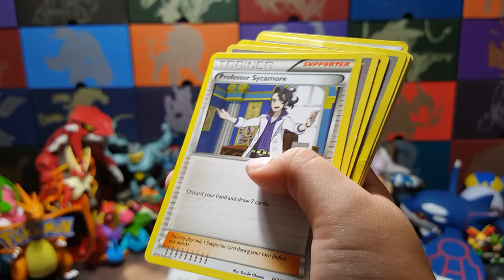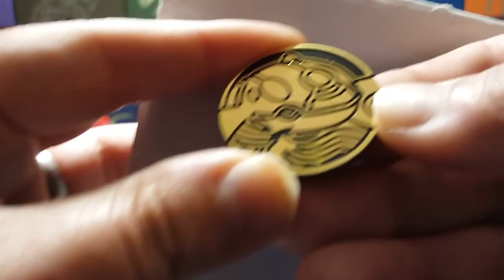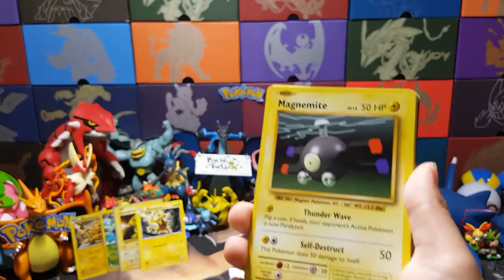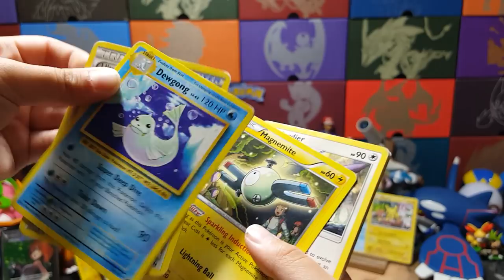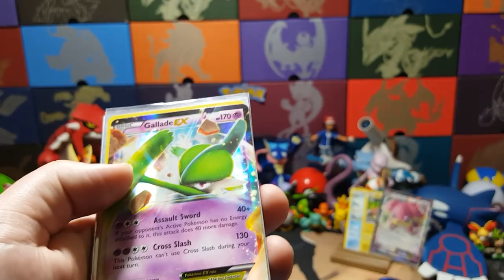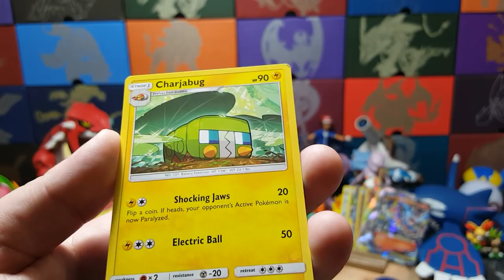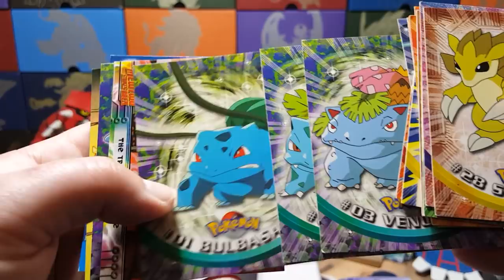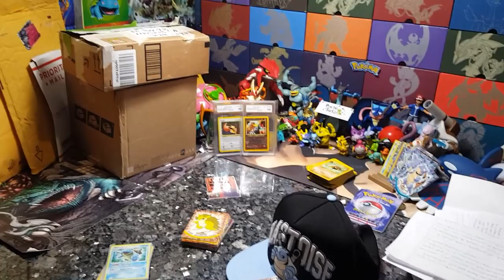GRADED CARDS! FULL ARTS, GX,EX FROM FANMAIL!! CAN THIS BE REAL?! POKEMON Friday Freeday #24!! Part 2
Want to send us mail? Send it to this P.O.Box (Only send 1 way items no return shipments)

Today is the BEST day ever! Its FRIDAY FREEDAY! (On a saturday!?) Wait until you see the first graded cards we ever got sent!! Plus loads of ex, gx, full arts and old pokemon cards!? Its our most INSANE BUNCH of fanmail!!! FILLED with lots of suprises, funny mail and The longest ROCK PAPER SCISSOR GAME IN HISTORY!!? Like learn how the giveaways work and how to enter to win!!